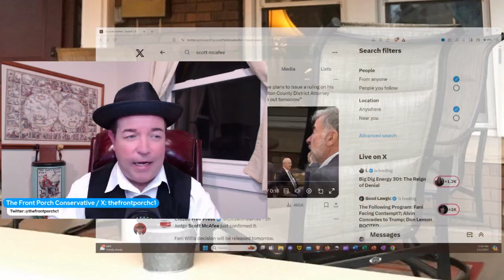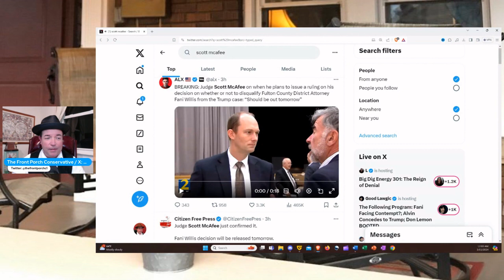Judge McAfee Says He Will Rule In Disqualification Motion On Friday !!!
Late Thursday evening, part of an interview aired in which Fulton County Judge Scott McAfee announced that he would hand down his ruling on Friday regarding the question of whether Fulton County DA Fani Willis and Lead Prosecutor Nathan Wade would be disqualified from the RICO case against former President Donald Trump and multiple defendants.  Thanks !!!

Social Media For The Front Porch Conservative:

Gettr:                    @thefrontporchconservative
Truth Social:       @thefrontporchconservative
Locals:                 @The_Front_Porch.locals.com